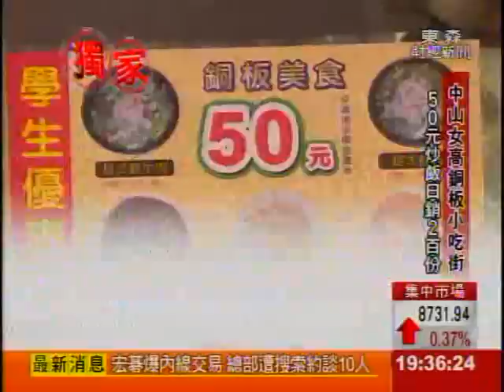【東森財經主播路怡珍】美食介紹! 中山女高 銅板小吃街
來到上百年歷史的中山女中，旁邊就是條銅版小吃街，滿到尖起來的炒飯炒麵，只要一枚五十元銅版，每天熱銷2百份以上！還有間粥麵專賣店，人氣豬肝粥補氣補血，是中山女中學生妹最愛！